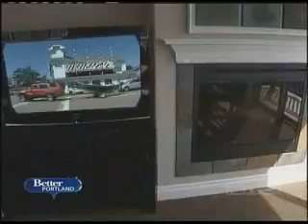North Bay Condominiums in Florence, Oregon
The deluxe condominium units come with the finest finishes, including granite counter tops, tile in the kitchen and bath areas, custom cabinetry and stainless steel appliances. The property has generous landscaping, a garden area and courtyard. Enclosed garage/parking and elevators are just a few of the added amenities offered. The attractive design details offer exceptional value.

The upscale building is ideally located at 211 Harbor Street in Florence, Oregon. It is within a short walk to the towns restaurants and shops and very near the Marina. Florence is the ideal vacation destination and a great place to reside. A new casino is just minutes away as is the spectacular Pacific Ocean and sand dunes. Golf enthusiasts will appreciate the local Sand Pines Golf Course and the world renowned Bandon Dunes Golf Resort is just 40 minutes south.